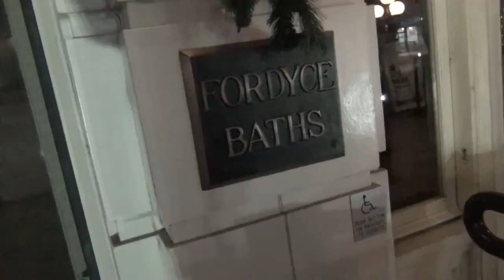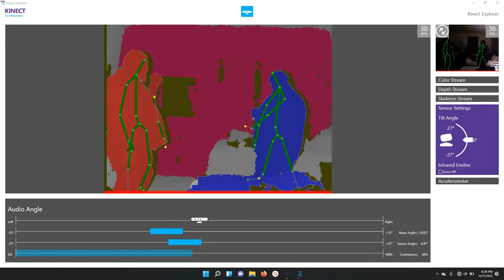Paranormal investigation of the Arlington Hotel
We head to Hot Springs, Arkansas for our next investigation at the Arlington Hotel.  Staying on the same floor as the infamous Al Capone - we find that we are definitely not alone!